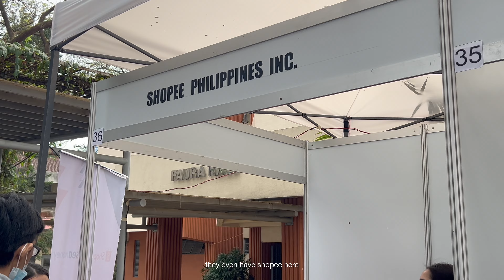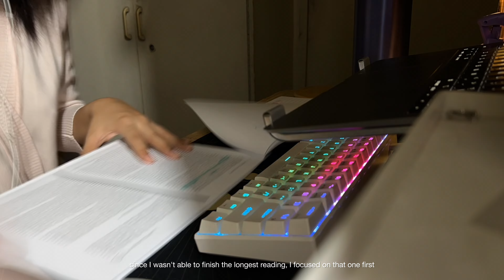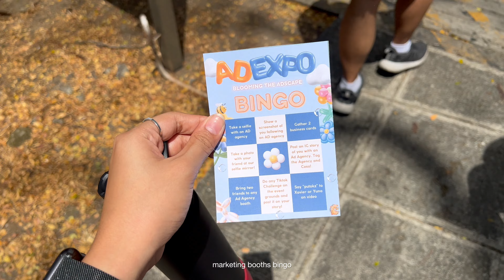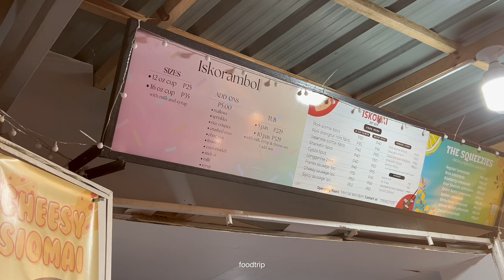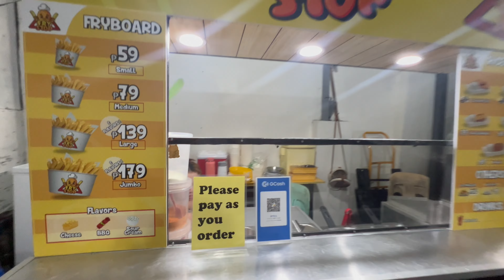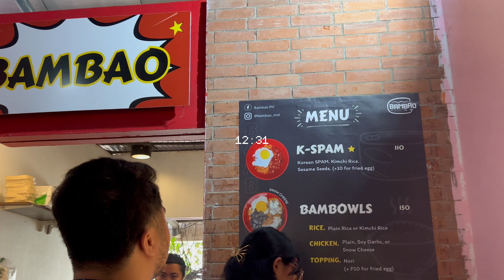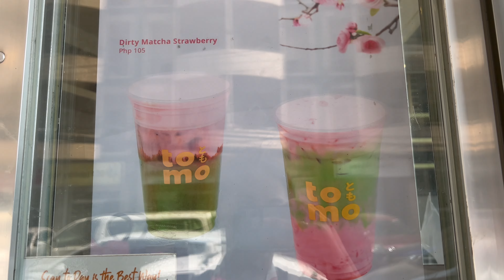productive uni vlog 💌˚˖𓍢ִ໋ 🎧 5am study routine, midterms week, & busy student life on campus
previously, with riz *:･ﾟ✧

Here's another round of juggling midterms while staying productive and avoiding burnout during my second year as a political science major. Sending lots of *consensual* hugs to everyone giving it their all. 💌

riz ♡